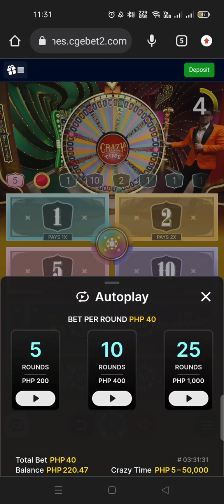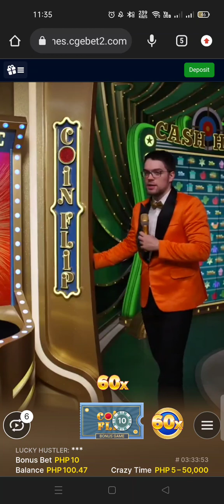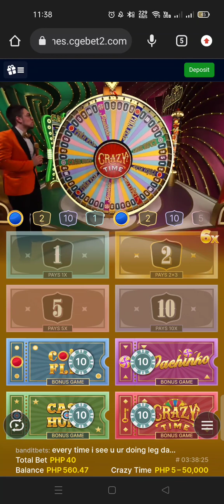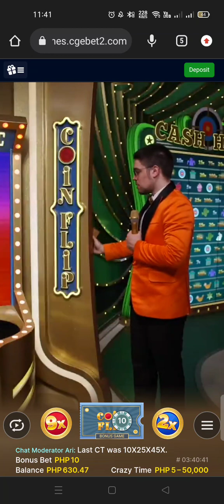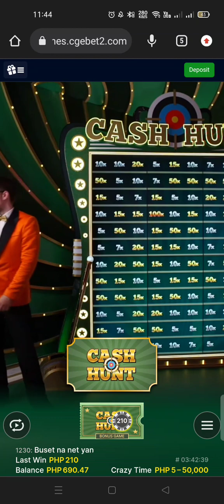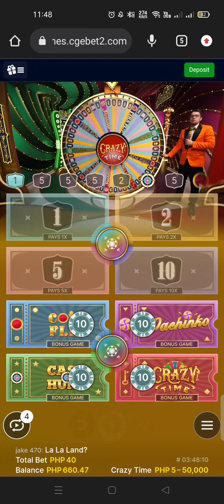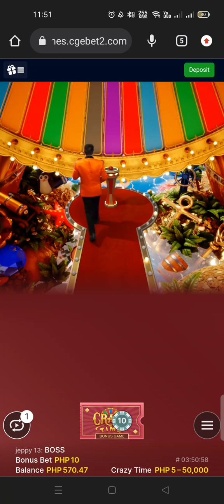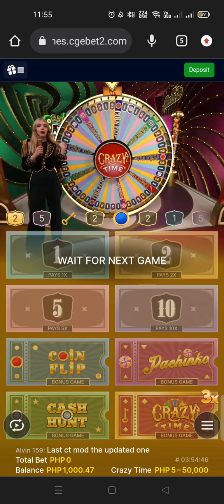sayang nalagpasan aq ng Cf X400 ok nrin ito tumubo konti may pang jollibee na😅